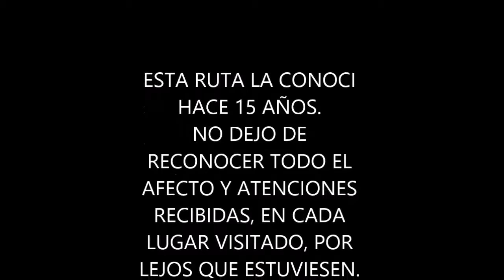MALARGUE TALCA 2014 1